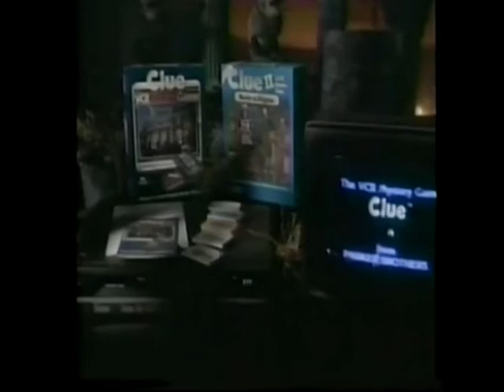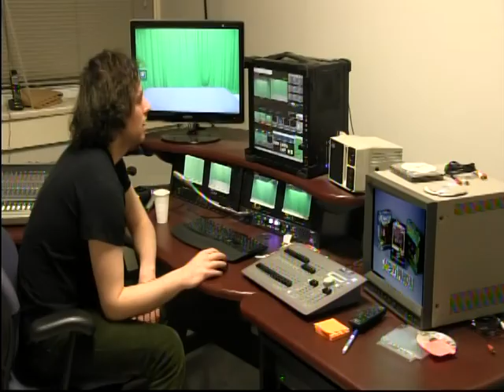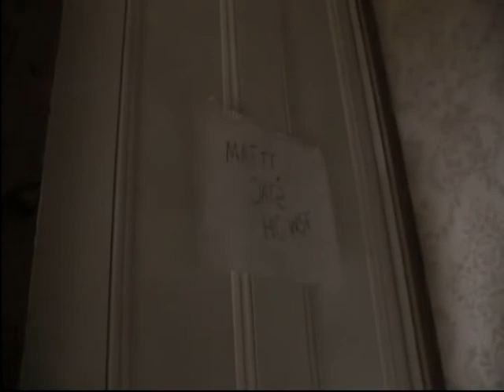OPINIONS Episode 13 - The Spiritual Journey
Originally recorded January 2014 at ICAM, Ipswich, Massachusetts.

Originally aired on Ipswich public access television.